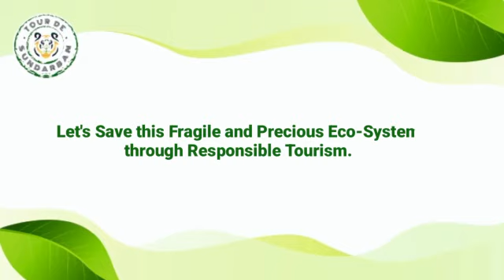Activities at Subdarban | Subdarban Trip | Tour De Subdarbans | Best place to visit in Kolkata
Welcome to our video about the amazing activities you can do at Sundarban with Tour de Sundarban! If you're planning a trip to this stunning mangrove forest in the delta of the Ganges, Brahmaputra, and Meghan rivers, you'll want to make the most of your visit. That's where Tour de Sundarban comes in - our experienced guides will show you the best spots and help you discover the wonders of this unique ecosystem.

In this video, we'll take you on a virtual tour of some of the activities you can enjoy with Tour de Sundarban, from wildlife watching to cultural experiences. You'll see the majestic Royal Bengal Tiger, the playful Irrawaddy Dolphin, and the colorful birds that inhabit the forest. You'll learn about the traditional life of the local communities, visit their villages, and taste their delicious seafood.

But that's not all - with Tour de Sundarban, you can also go on a thrilling boat ride, hike through the forest, fish for crabs, and even participate in a conservation project to protect the environment and the endangered species that live there. Our tours are designed for all ages and fitness levels, so everyone can have fun and learn something new.